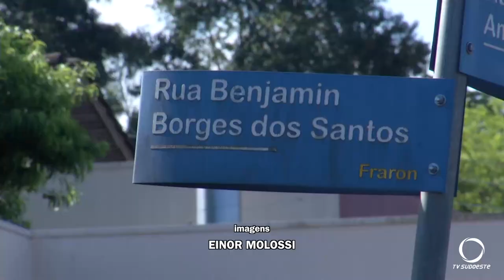Moto e carro se envolvem em acidente no Bairro Fraron em Pato Branco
Segurança: Condutora de moto fica ferida após se envolver em acidente com veículo de passeio.